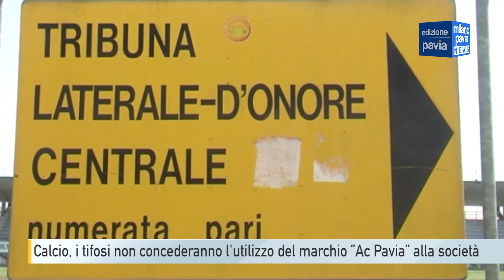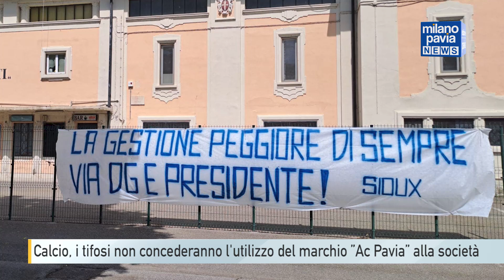Calcio, i tifosi non concederanno l'utilizzo del marchio ”Ac Pavia” alla società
La prossima stagione sportiva del Pavia calcio si aprirà senza il marchio storico "Ac Pavia". E' quanto emerso dall'ultima riunione dell'associazione Sioux Pavia, il gruppo di tifosi che se lo era aggiudicato all'asta nell'ottobre del 2019. Oltre il 94% degli associati ha votato affinché non venisse rinnovato il contratto di licenza di utilizzo del marchio alla dirigenza guidata dal presidente Nucera.

L’attuale società - si legge nel comunicato dei Sioux - non rappresenterà più la squadra della città riconosciuta dai tifosi come Pavia Calcio. L'associazione - prosegue la nota - si riserva di tutelare l'immagine del marchio nelle sedi più opportune, fino a che non verrà individuata una nuova realtà che, sposandone il progetto, potrà far tornare il calcio a Pavia ai livelli che merita". Il dg Antonio Dieni ha annunciato che la società manterrà il logo che riporta la denominazione "Ac Pavia 1911": a breve dovrebbe inoltre venirne presentato il nuovo marchio.

Nel frattempo è sfumata l'ipotesi di una fusione con l'Oltrepò, che avrebbe permesso agli azzurri di disputare il campionato di serie D. La società di Broni si sta organizzando per affrontare il salto di categoria, mentre il Pavia dovrà rimanere un altro anno in Eccellenza. E in via Alzaia si dovrà ora fare i conti con un tifo organizzato sul piede di guerra che già nel maggio scorso aveva chiesto le dimissioni di presidente e direttore generale.